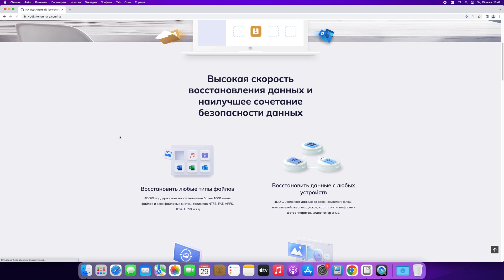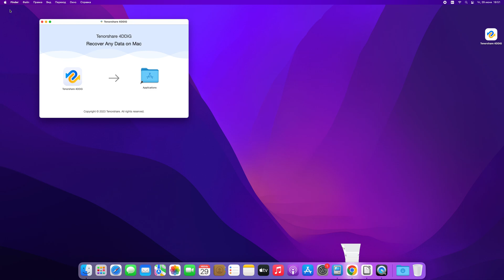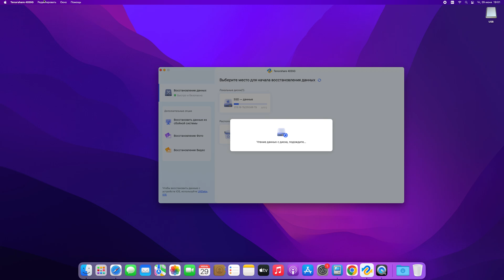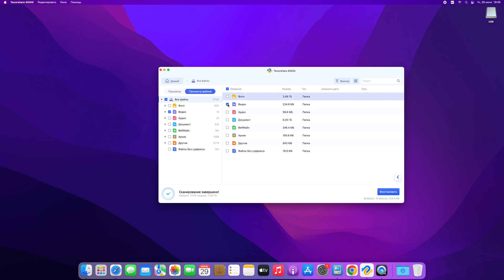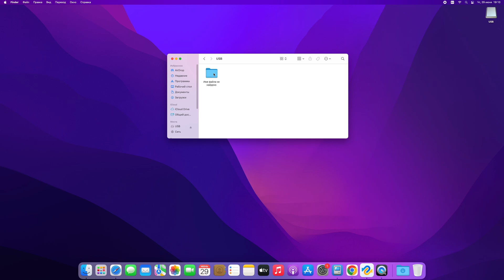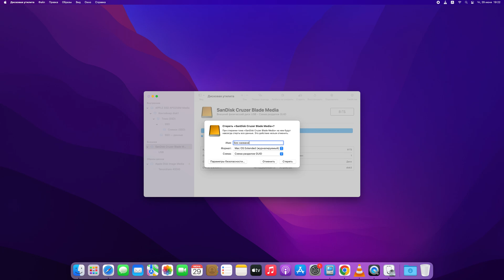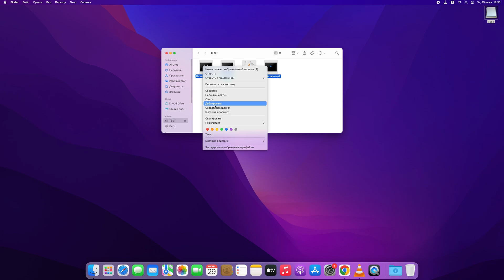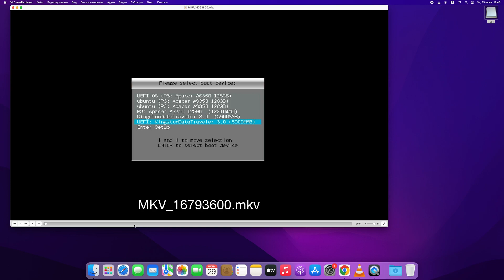Как восстановить удаленные файлы на MacOS | How to Recover Deleted Files on MacOS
Не знаете как восстановить данные на MacOS?

Tenorshare 4DDiG Mac Data Recovery - поможет вам восстановить удаленные или потерянные файлы на разных носителях.
Данная программа имеет ряд особенностей:
✅Поддержка разных устройств: USB, SD-карта, цифровые камеры и т.д.
✅Широкая поддержка разных платформ - поддержка чипов T2, M1, M1 Pro, M1 Max и macOS Sonoma.
✅100% безопасно на Mac.
✅Всего 3 клика для восстановления данных. Нет необходимости отключать SIP.